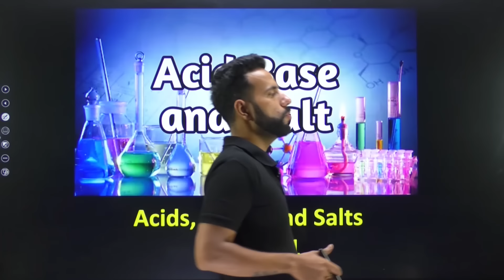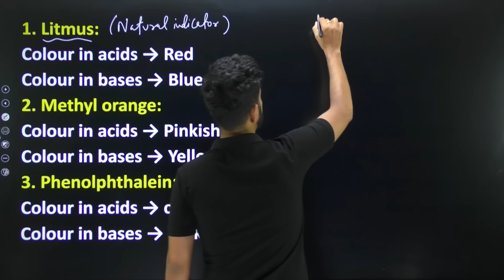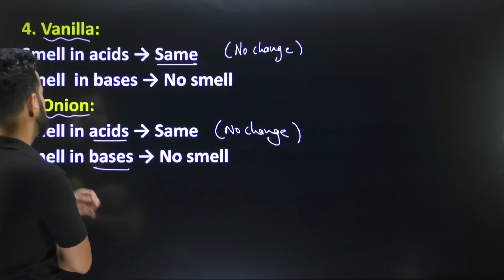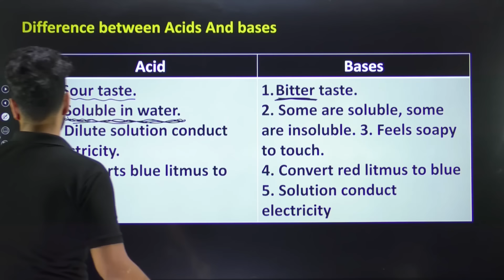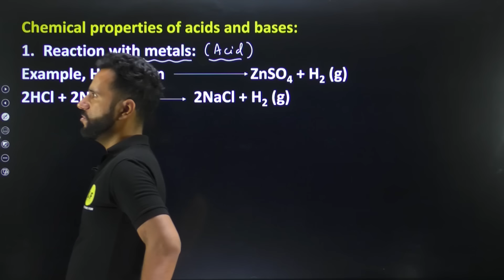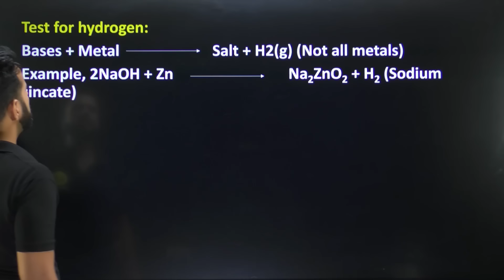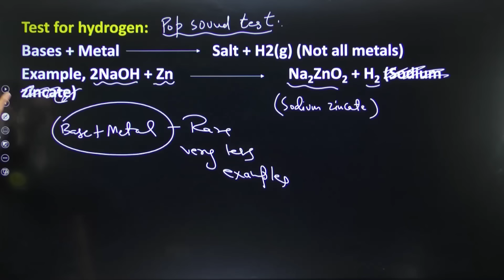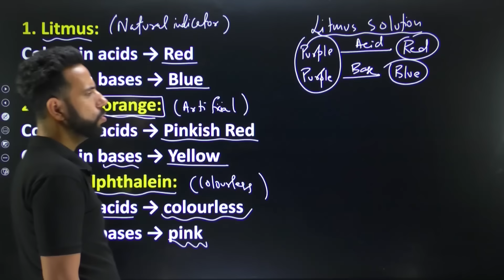Class 10 Science Chapter 2 | Acids Bases & Salts | Properties of Acid & Base | Ashu Ghai sir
Physical properties of acid and base,
Chemical properties of acid and base,

📌Class Chapters:
00:00 Introduction
02:57 Indicators
12:21 Introduction to acids and bases
16:00 Difference between acids and bases
22:40 Chemical properties of acids and bases